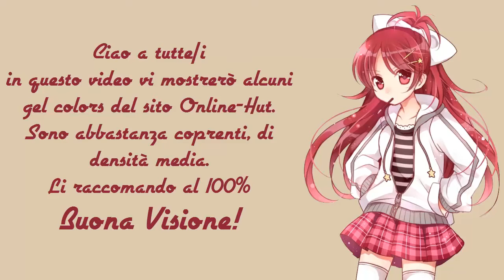Gel Colors Online-Hut. Parte 1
Recensione di alcuni gel, del sito Online Hut